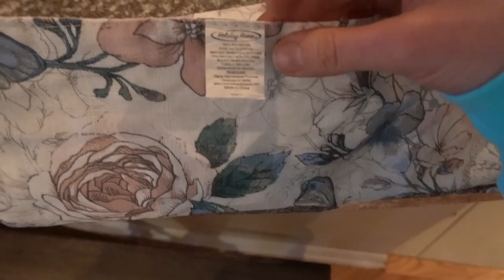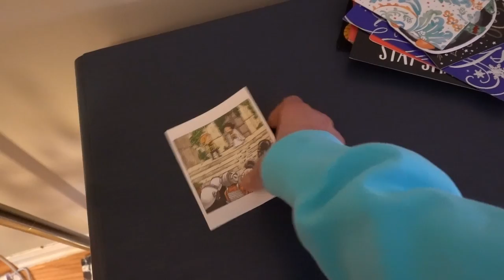Vlog: Trying out Bondi Sands New SPF| Dr Dray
In today's vlog I try out Bondi Sands' new fragrance free sunscreen & talk about fake tanning.

Bondi Sands daily sunscreen
La Roche Posay melt in sunscreen milk
Luvamia shorts in white (small)
Luvamia shorts in black (small)
Yogalicious robe in petal pink (small)
Workout shorts

0:00 Intro
0:35 Bondi Sands SPF
5:08 Percentage of actives in sunscreen
8:25 Fake tan
10:27 Kroger placemats
11:13 Bondi sands update
12:25 My tank top
13:08 New mugs
16:05 New shorts
18:28 Gimme Beauty hair ties
23:06 New robe
26:00 Cards from the PO box
27:07 Stretching outro